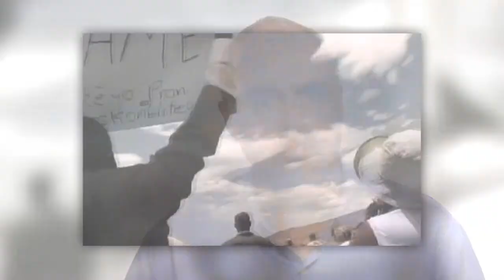Institute for Justice & Democracy in Haiti - Overview